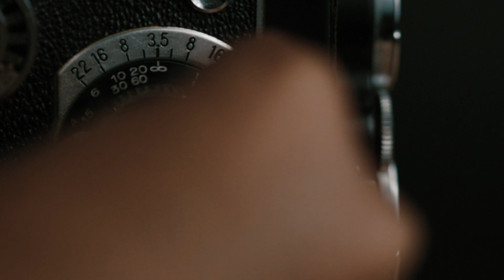Bahas Kamera - Review TLR Yashica 635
Hi Analogers!! Episode kali ini gw akan ngebahas sedikit beberapa fitur-fitur dari kamera berjenis TLR (Twin Lens Reflex). Gw akan bahas kamera TLR yang gw punya yaitu Yashica 635. Tonton sampai habis ya! Tetep motret, salam Kokang Analog!